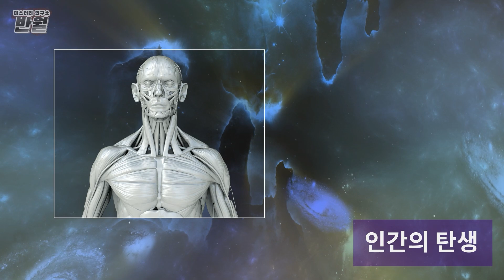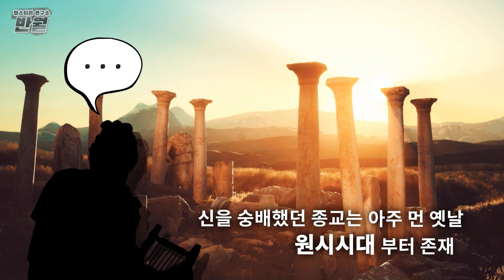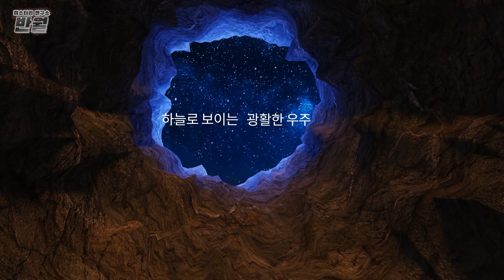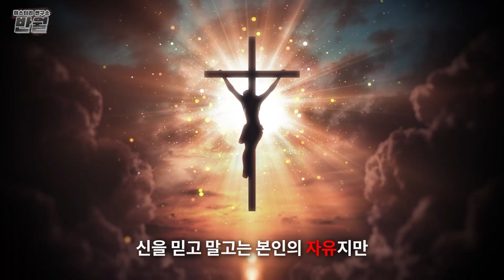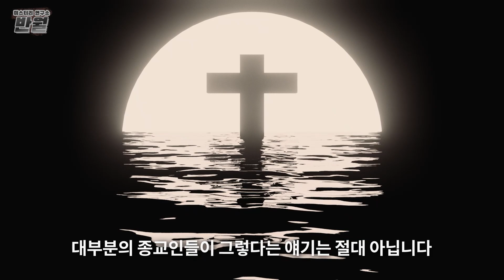신의 권위에 도전한 과학, 과연 신은 존재할까? [미스터리]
역사로 알아보는 신의존재

[김반월의미스터리]
미스터리 과학 역사 지식 채널